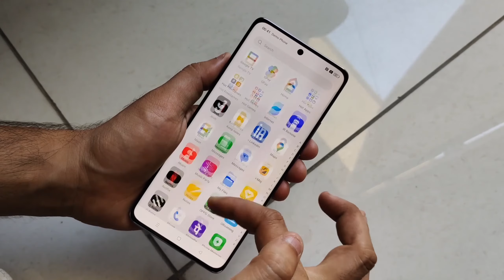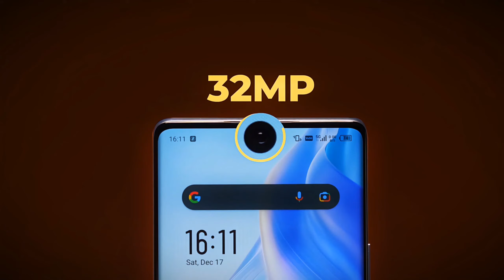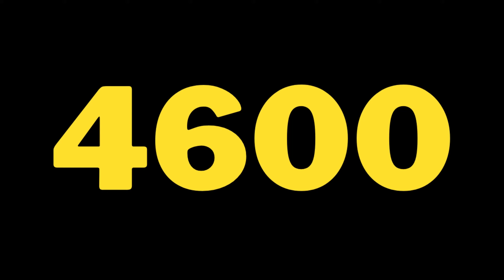Oppo Reno 10 Pro vs Nothing Phone 2 - Full Comparison | Should I invest for Oppo Reno 10 Pro ??🤔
Dosto, Aaj ki is video mey hum comparison karenge Oppo Reno 10 Pro vs Nothing Phone 2 smartphone ke bich mey, Or aapko btaenge ke inme se konsa smartphone aapki need ke according jyada bdhiya hai. Isliye dosto video ko last tak jarur dekhna

About : Bro's Compare is a YouTube Channel, where you will find technological videos in Hindi, New Video is Posted Everyday :)

Topics Cover :-

1. oppo reno 10 pro vs nothing phone 2
2. nothing phone 2 vs oppo reno 10 pro
3. oppo reno 10 pro vs nothing phone 2 test
4. oppo reno 10 pro vs nothing phone 2 review
5. oppo reno 10 pro vs nothing phone 2 display